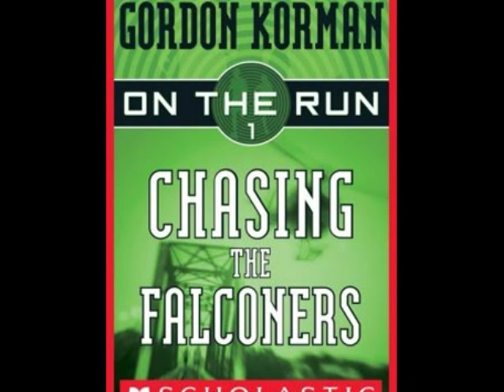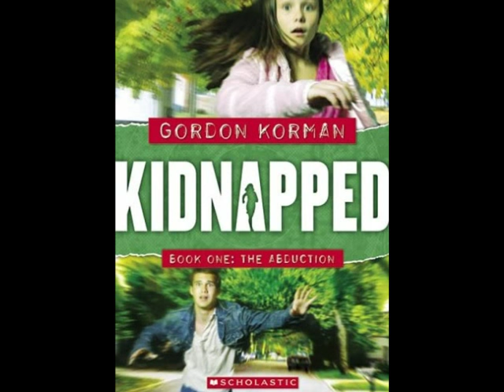"Chasing the Falconers" from the "On the Run" Book Series by Gordon Korman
Video created by Kara Welty. Do you like fast paced excitement that turns your heart upside down? If so, this Gordon Korman book and series may be a great fit for you!